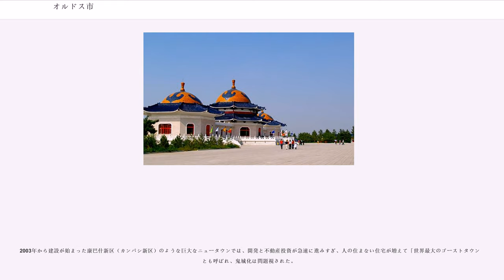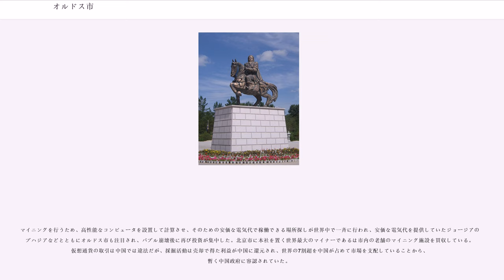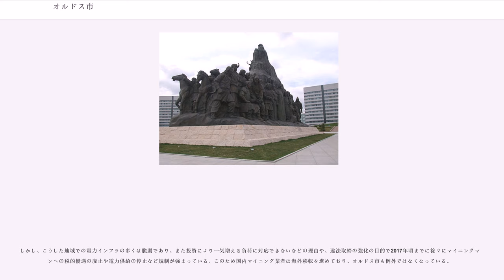オルドス市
オルドス市（オルドスし、モンゴル語：、 Ordos qota、中国語:鄂尔多斯市、英語:Ordos）は中華人民共和国内モンゴル自治区西南部に位置する地級市。黄河が北に大きく屈曲した地点にあたるオルドス高原に位置する。2002年2月26日、伊克昭（イフ・ジョー）盟から市となった。

2市轄区、7旗を管轄する。

オルドス市の市域は遊牧の好適地であるとともに、モンゴル高原から華北、華北からモンゴル高原に通じる交通上の要衝であり、古くは匈奴と秦・漢が争奪した地帯である。匈奴の呼韓邪単于は、後漢に従いこの地に王庭をおいた。15世紀にモンゴルのオルドス部が移住してきたため、これにちなんで地名の上でもオルドスと呼ばれるようになった。オルドスはモンゴル語・テュルク語で「宮廷」を意味する「オルド」が語源であり、この集団はモンゴル帝国の始祖チンギス・ハーンの生前の宮廷をチンギスの霊廟として奉祀しており、現在もが存在している（ただし、実際の墓ではない。もともと移動式のゲルでチンギス・ハーンを祀っていたのを変更して、周恩来とウランフの後押しで1956年にできた建物であり、遺骸は棺になく、弓矢や鞍などが祀られてる。しかし、棺を担いだオルドスの扎薩克で中国最後のモンゴル王公であるは人骨の一部が納められていたとも証言している）。

17世紀にオルドス部が清に服属すると、清は盟旗制によりオルドス部に7つの旗を置いてオルドス王家の後裔を各旗の旗長とし、オルドス7旗を1盟（イフ・ジョー盟）とした。

辛亥革命後の1928年、国民政府は綏遠省を置き、イフ・ジョー盟はその南部に吸収された。満州事変後、日本の関東軍の支援を受けて徳王（デムチュクドンロブ）の自治独立運動が起こるとイフ・ジョー盟もこれに加わり、1939年成立の蒙古連合自治政府傘下に入った。国共内戦後、中華人民共和国のもとで最終的に綏遠省が廃止されて行政区として復活し、1956年に内モンゴル自治区に加わった。

招商局（企業誘致局）によると、羊（カシミア）、煤（石炭）、土（カオリン＝陶土）、気（天然ガス）、風（風力発電）、光（太陽光発電）を主に産出し、埋蔵されている鉱物資源は50種類を超える。石炭だけで2250億元（約2兆9250億円）の収益がある。2004年から炭鉱用地の収用が始まり、多くの農牧民が多額の補償金を受け取った。

特産の山羊からアルパシ・カシミアが取れる。

貧困都市であったが、1990年代から石炭生産に力を入れたことで中国有数の産炭地となり、石炭バブルによって空前の好景気に沸いた。2000年の西部大開発プロジェクトを受けて開発が進み、人口も約30万人から200万近くに急増した。1人当たり域内総生産（GDP）が2007年に北京や上海を抜き、2010年には香港やマカオと並ぶ中国トップクラスとなり、バブル崩壊まで「中国一豊かな都市」と呼ばれた。

2000年代頃から中国景気が活発化し、中国本土や影響を受ける周辺諸国では都市部と内陸部との格差も拡大しつつも、炭鉱山のあったオルドス市は石炭バブルと労働者受け皿としての不動産バブルの恩恵に浴して大変に潤った。しかし、石炭価格の暴落で市内はゴーストタウン化してしまった。

2003年から建設が始まった康巴什新区（カンバシ新区）のような巨大なニュータウンでは、開発と不動産投資が急速に進みすぎ、人の住まない住宅が増えて「世界最大のゴーストタウン」とも呼ばれ、鬼城化は問題視された。

『浙商網・浙江経済報道』の2013年の報道によると、石炭価格の大幅な値下がりにより市内に35ある炭鉱の半数以上が停止しており、市の成長率は内モンゴル最下位にまで落ち込んだと報じられており、1,000億元以上の負債を抱え、不動産市場が崩壊しているオルドス市は危機に瀕しており、中国の地方政府として初の破産に直面していると報じる中国メディアもあった。

自前の石炭による火力発電により、市内は安価な電力供給が維持されていた。2007年頃、世界で仮想通貨の流通が開始された。一部の仮想通貨では信用取引を保証する改ざんの不可逆性を担保するデータの付加が求められており、このデータを得るにはその仮想通貨による全ての取引を参照して計算しなくてはならないため、膨大な計算量を必要とする。しかしボランティア的に行われるこの計算を成功させた者には仮想通貨での報酬が与えられる。この労力に見合う報酬が得られることから、この計算は仮想通貨における「採掘（マイニング）」...